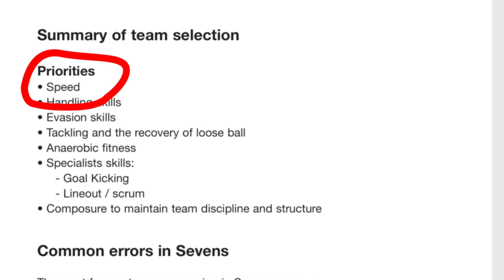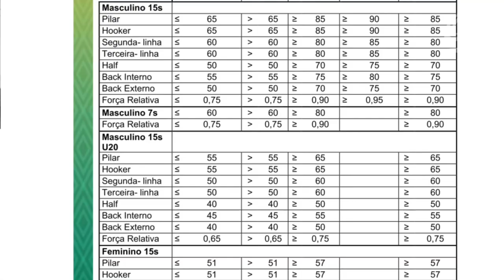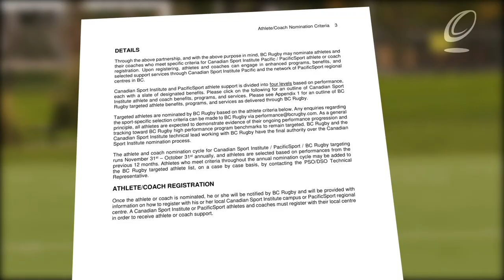Por que o Brasil foi campeão do Sul Americano 2020? | Mamute Drops Show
Alguns pontos a serem considerados sobre como a seleção sobra na região, conquistando o 18º título, mas enfrentando muita dificuldade no circuito mundial.

(desculpem o áudio em certos momentos)